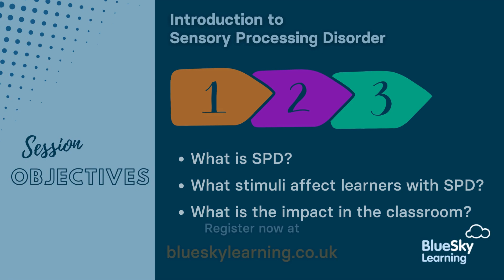An Introduction to Sensory Processing Disorder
This is an introduction to the module 'Practical Strategies for Supporting Learners with Sensory Processing Disorder' presented by Cherryl Drabble. Cherryl has over 20 years experience as a teacher and assistant headteacher for children with complex SEND at a special needs school in Blackpool. She is also the author of 'Supporting Children with Special Educational Needs and Disabilities'.

This module will develop an understanding of what SPD is and the impact it might have on some of our learners. We will look at the research and the possible causes of SPD and how some children react to certain stimuli.

This module is suitable for middle Leaders, teachers, associate teachers and TAs across all phases and settings.

BlueSky is the leading online solution for supporting staff development in schools and trusts.
to view our full library of both free and award winning premium CPD modules.